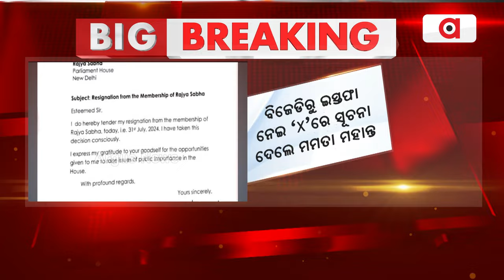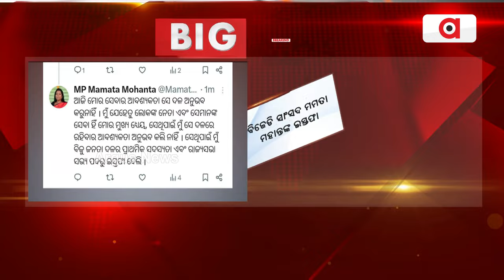ବିଜେଡି ଛାଡ଼ିଲେ ମମତା ମହନ୍ତ || Mamata Mahanta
ରାଜ୍ୟସଭା ଓ ବିଜେଡ଼ିରୁ ସାଂସଦ ମମତା ମହନ୍ତଙ୍କ ଇସ୍ତଫା, ଇସ୍ତଫା ନେଇ ସୋଶିଆଲ୍ ମିଡ଼ିଆ 'x'ରେ ସୂଚନା ।୨୦୨୬ ଏପ୍ରିଲ୍‌ରେ ମମତାଙ୍କ କାର୍ଯ୍ୟକାଳ ସରିଥା'ନ୍ତା ହେଲେ କାର୍ଯ୍ୟକାଳ ଶେଷ ପୂର୍ବରୁ ଇସ୍ତଫା ଦେବା ନେଇ ଚର୍ଚ୍ଚା ।
ArgusNews MamataMahanta Resign bjd Odisha Argus News is Odisha's fastest-growing news channel having its presence on satellite TV and various web platforms. Watch the latest news updates LIVE on matters related to education & employment, health & wellness, politics, sports, business, entertainment, and more. Argus News is setting new standards for journalism through its differentiated programming, philosophy, and tagline 'Satyara Sandhana'.